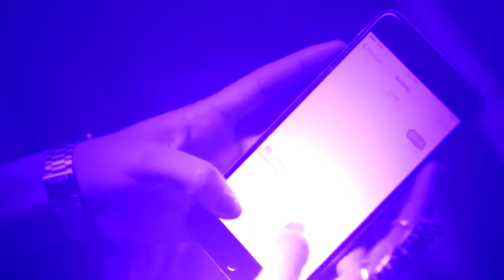Bryson Tiller x Tory Lanez type beat 2017 - The Call (Prod. by Young Gray Beats)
💣Twitter.com/younggraybeats
💣Instagram.com/younggraybeats

Noel's Snapchat: blackhammerx
Noel's instagram:@younggraybeats